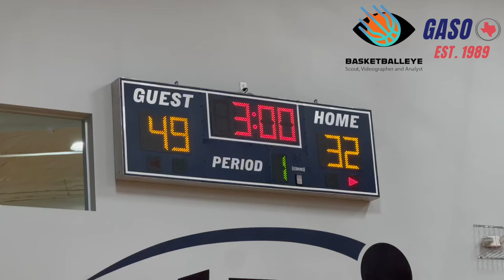Clear Springs vs Katy Mayde Creek (GASO Fall Tour: Houston)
Looking for a one-stop-shop for all things basketball? Look no further than our channel! EYE go to the games, so you don't have to! Not only do we provide entertaining content that's perfect for both die-hard fans and casual viewers, but we're also dedicated to giving local high school athletes the exposure they deserve.